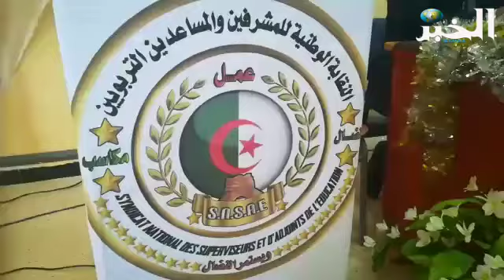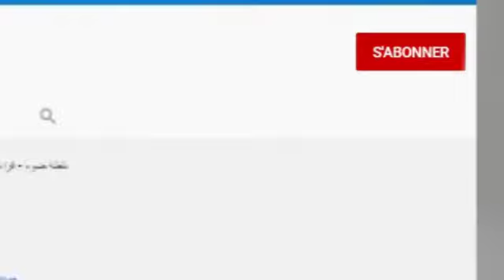النقابة الوطنية للمشرفين والمساعدين التربويين تعقد مجلسها الوطني بالأغواط